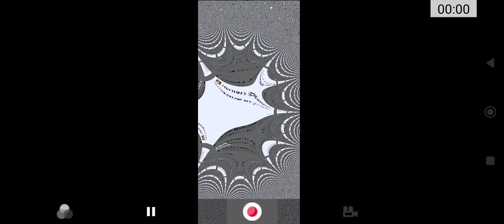mega photo video error 2